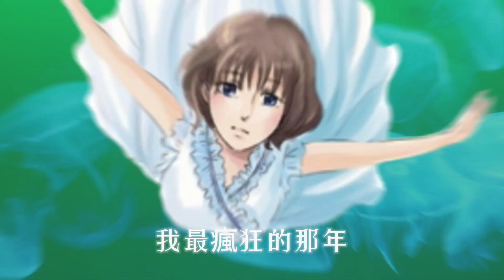任然【那年初夏】Official Lyric Video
那年初夏 - 任然

詞：耕耕
曲：Xun

蝴蝶花盛開的那年
我一個人站在海邊
望著天空我好像能擁有全世界
直到所有的寓言都時過境遷
那個愛幻想的少年
眨眼間已消失不見
角落泛黃的舊照片
灰塵遮了純真的臉

我最愛看的童話都被現實擱淺
耳邊的蟬鳴叫不回那個夏天

長大後我終於發現 夢離我很遠
我最瘋狂的那年 已經越來越遠
純真的容顏都隨季節而蛻變
曾許下的心願 全部都沒有實現
有過的信念 都輸給了時間
像落葉捲入風裡面

我最難忘的畫面 都已經看不見
曾經的那段歲月無法再重演
若還能有一天 讓我再回到從前
卻突然發現 未來已漸漸在浮現

卻突然發現 未來已出現在眼前

OP：北京簡單快樂文化發展有限公司
【未經授權 不得翻唱或使用】

歌詞版影像：米納米